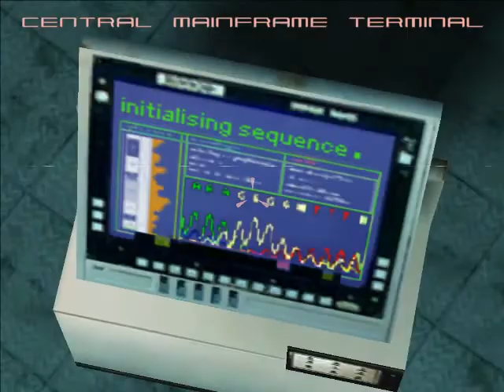Let's Play Project Eden - Shoot Everything! [S24P4]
Lucy, don't put control terminals inside your little important pod things.